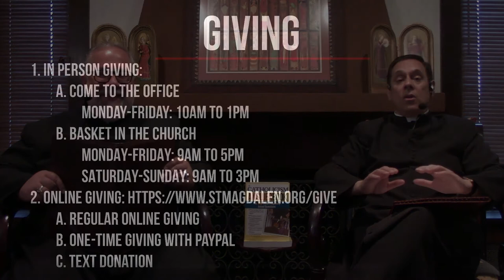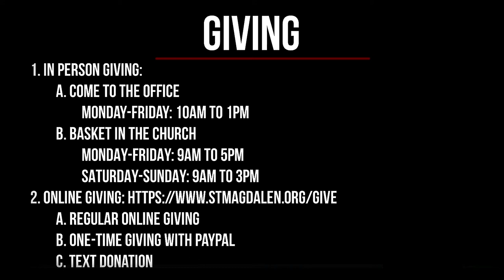Web of Faith 2.1 1/2, Episode 45